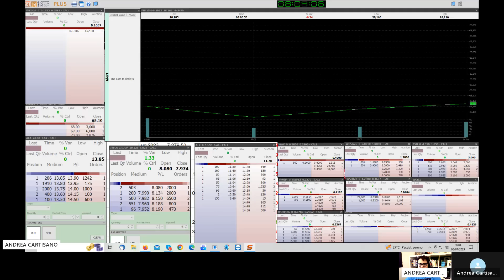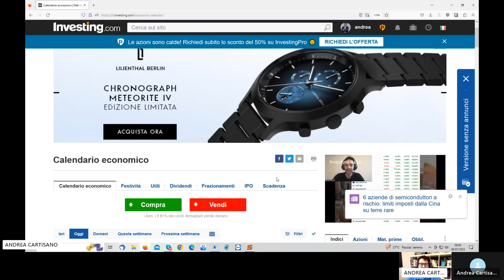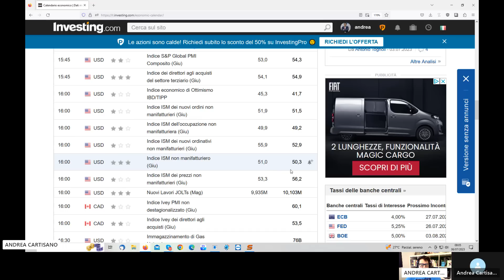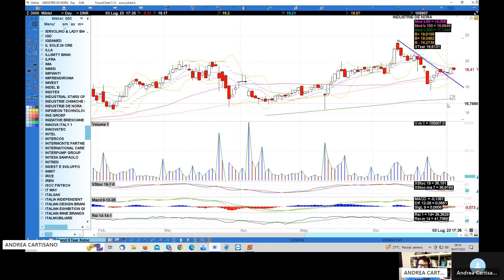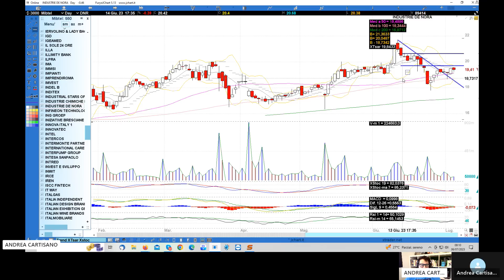Preapertura Piazza Affari del 06.07.2023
Pillola di preapertura dove mi sono occupato dei principali indici Usa, europei ed asiatici con analisi dettagliata di Stellantis, Safilo, Saras e Industrie De Nora.